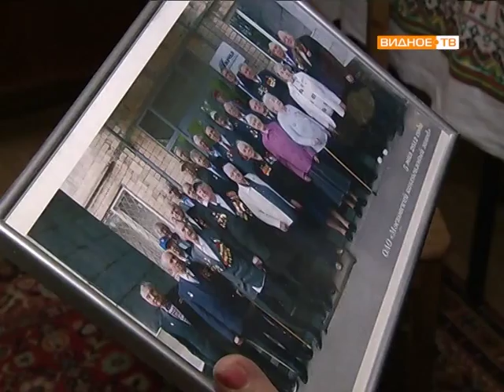Ветеран «Москокс» Станислав Ходаковский